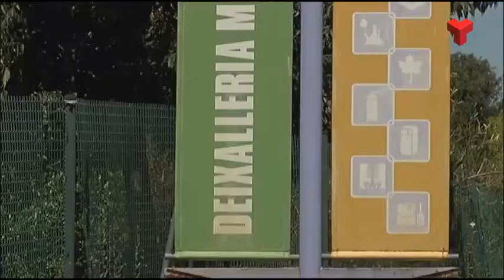Creix la recollida de voluminosos a les deixalleries després del confinament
Tant és així que el mes de juny Can Casanovas va multiplicar per tres el pes recollit el juny de l’any passat, passant de les 16 tones a les 56. Més informació a